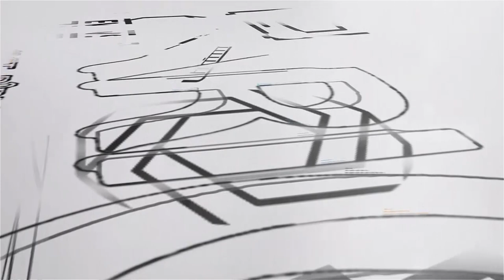Pictatul jucat altfel cu Alex Baciu - Vari@T EP01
Ce se întâmplă când un Actor și un Pictor stau la povești?
Un podcast cu Ionut Pirvulescu.

Afla mai multe despre artistii tai locali:
Ionuț Marian Pîrvulescu:

Camera: DRAGOS ENUCA